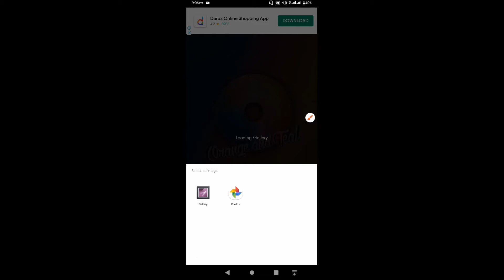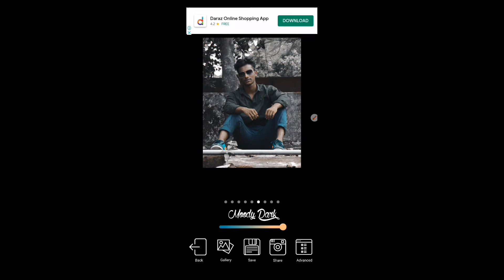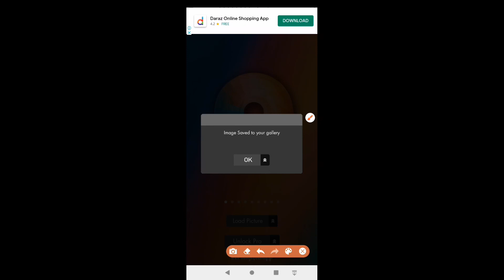Orange Teal photo edite tutorial 🔥🔥|| new apps 2 minutes pic edite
Orange Teal photo editing

Orange Teal Diya 2 minutes photo editing tutorial
New 2020 apps photo edite

Apk dawonlode link:-)

🔥💢 Morshed Editing Zone💢🔥

❤️❤️All YouTube friend ❤️❤️